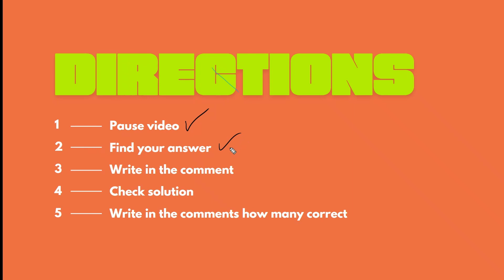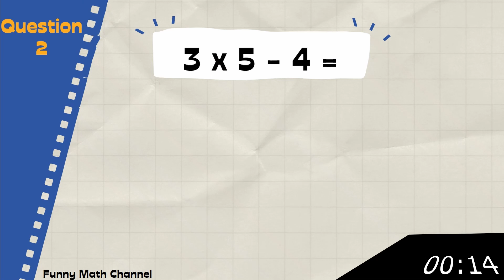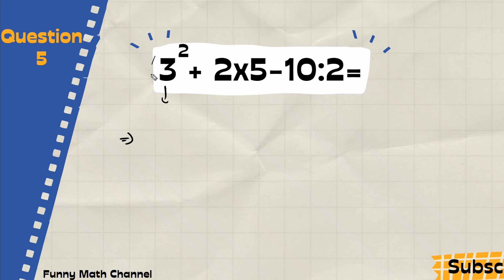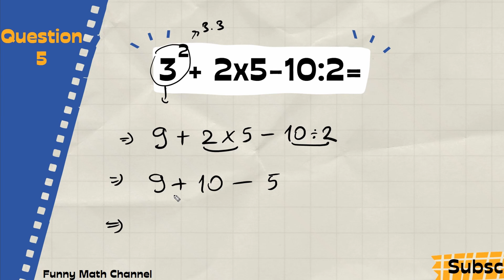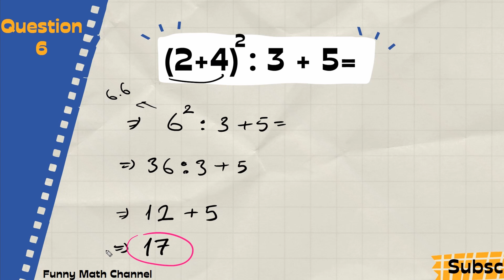PEMDAS Math Quiz TEST QUESTIONS #1 ( test and answer example)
Practice The Order of Operations

 Students often remember the order of operations using the "Please Excuse My Dear Aunt Sally" technique. Each first letter of each word stands for something. The order of operations:
1) Remove parentheses, and/or brackets
2) Apply exponents
3) Multiply or Divide (working from left to right)
4) Add or Subtract (working from left to right)